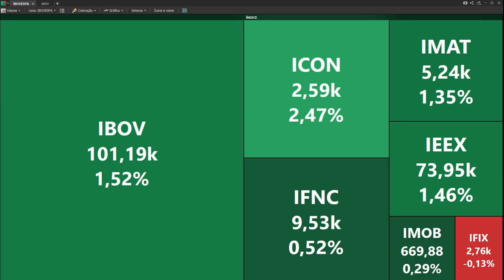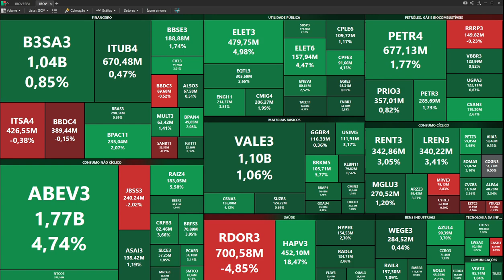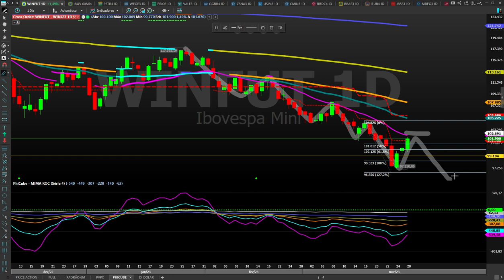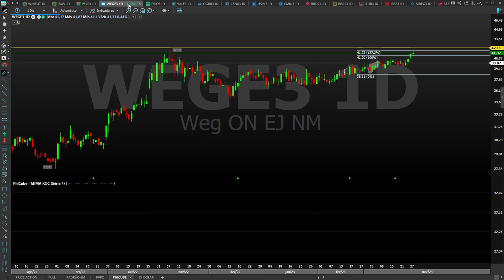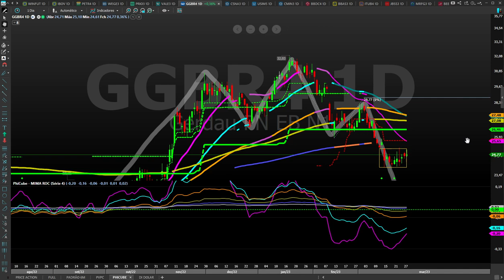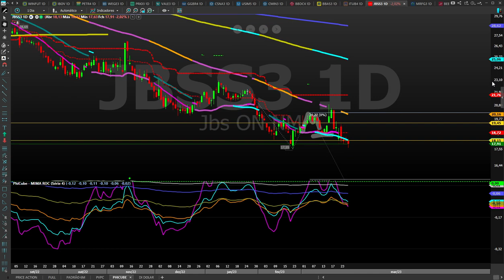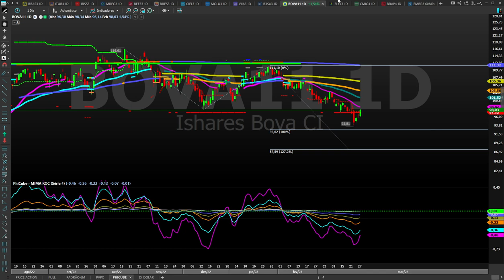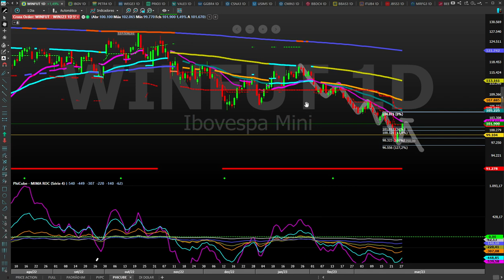FECHAMENTO NO ALVO